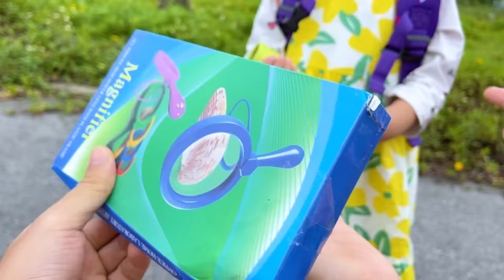Changcady và chiếc kính lúp, tìm được siêu nhân biến hình, xe lu, máy bay - Part 224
Changcady và bạn Nhím có chiếc ống nhòm, nhòm ra bao nhiêu con vật, nào là con kiến khổng lồ, con bò, đàn khủng long. Sau đó họ gặp em Cam đi học về. Em Cam được cô giáo tặng cho một cái kính lúp có thể phóng to hình ảnh. Sau đó các bạn rủ nhau đi tìm đồ bằng kính lúp. Họ tìm được các siêu nhân biến hình, xe lu, máy bay ...